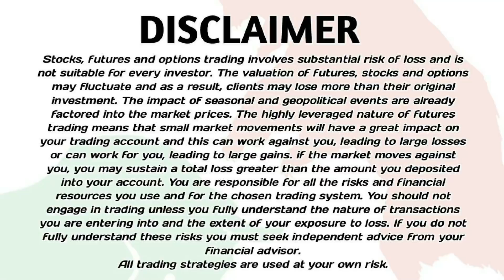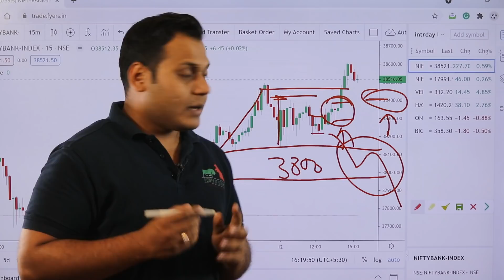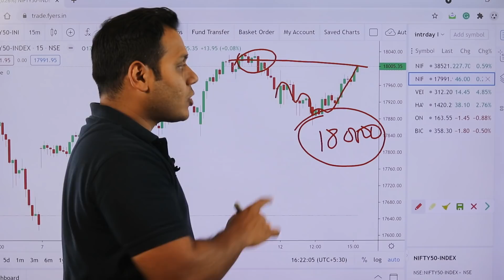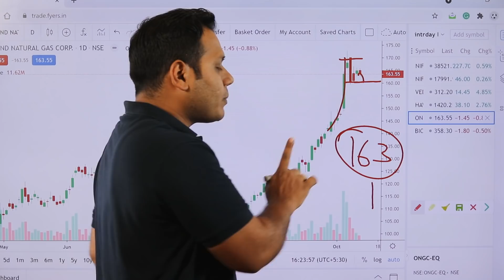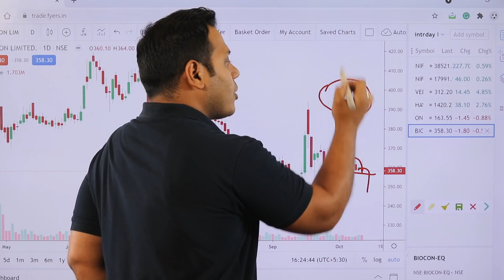Best Stocks to Trade For Tomorrow with logic 13-Oct Episode 393